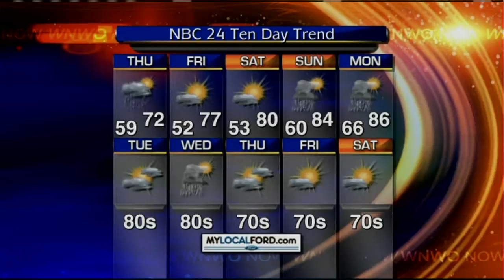Cooler temps to start the 4th of July Weekend